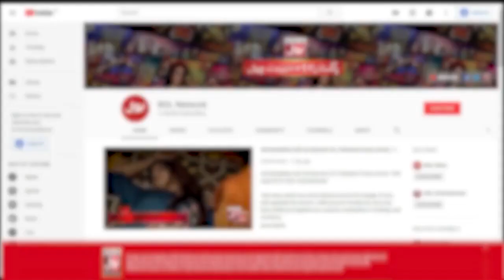Kon Hoga Aj Malamal? | Akhri Khilari Kon? | Sanam Jung New Show | BOL Entertainment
Kon Hoga Aj Malamal? | Akhri Khilari Kon? | Sanam Jung New Show | Akhri Khilari Kon?